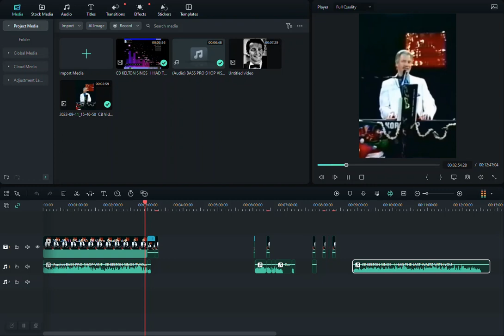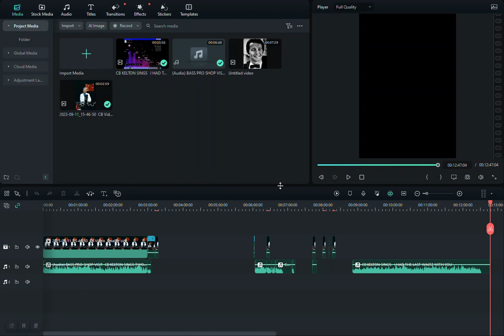2023 09 22 00 18 25 PEACE IN THE VALLEY AUDIO AND VIDEO AND LAST WALTZ AUDIO ONLY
CB SINGS A GREAT OLD GOSPEL SONG. I ACTUALLY LEARNED THIS SONG
FROM A GUY BY THE NAME OF RED FOLEY